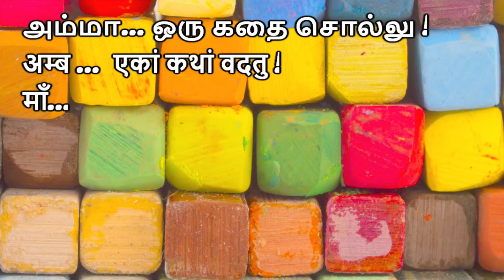Amma..! Our Kathai Sollu .. - Ramayana : Hanuman goes to Lanka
Stories from Sanathana Dharma by young mothers of RadheKrishna Sathsangam